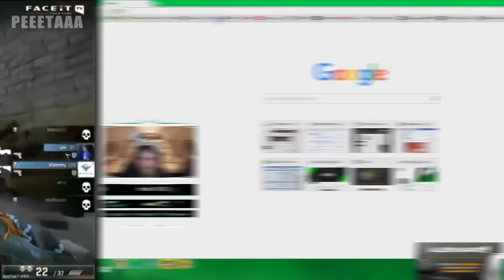CS:GO BEST PRO MOMENTS VAC/FLICKS/CLUTCHES 18min+ | ft. Shroud Hiko kennyS NBK and MORE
Lot of these videos were compilated from Nerdgazm,Chhrz and GOECORUSH. GO CHECK THEM OUT !

This game features : Hiko,kennyS,NBK,JW,TAZ,oskar,last hiko with INHUMAN REACTION and many more.

Want to send me your replay or your video and be featured in the next compilation?

► You can submit your plays to sendmeyourclipsasap.com. Your Email should include a high-quality YouTube upload of the play (or mp4), the replay file (.lrf) if you have one and a short description.

‣ get_RiGhT LIVE reaction to Hiko's flick from Mrtweeday

► Help me grow my channel by

- If you enjoyed it,like would be great !

If you did any of these, I love you. ❤

Extra Info

If your intrested what this channel consists of it is mainly :

LOL Epic Champion, LOL WTF Moment, LOL Funny Moment, LOL Epic Moment, LOL Fail Moment, LOL Random Moment, LOL Edits, LOL Montages.

Counter Strike,Cs,csgo,go,counter strike global offensive,counter strike funny moments, counter strike epic shot, counter strike ace,counter strike global offensive gameplay,
counter strike ace,counter strike awp,global offensive.